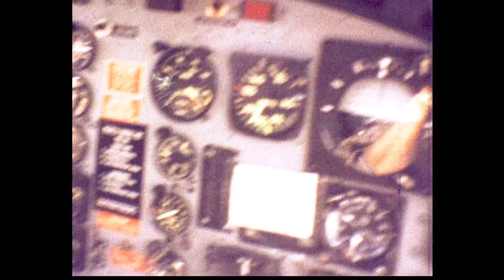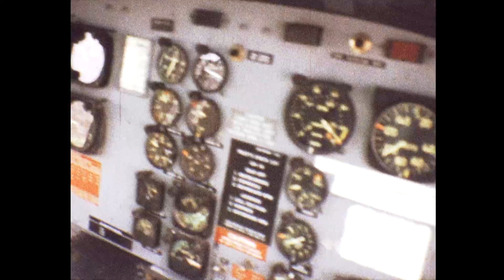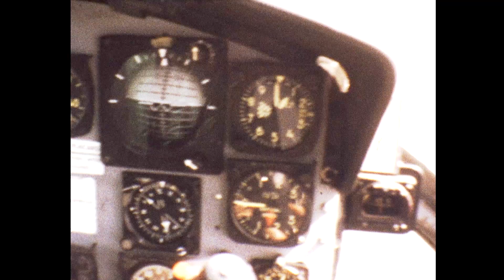Flying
This video from home of a Tuskegee Airman, Bruce loved airplanes.  This must be from the mid 1970's and Bruce had wonderful access to the cockpit of the plane.
This doesn't appear to be an airshow, he seems to have unusual access.